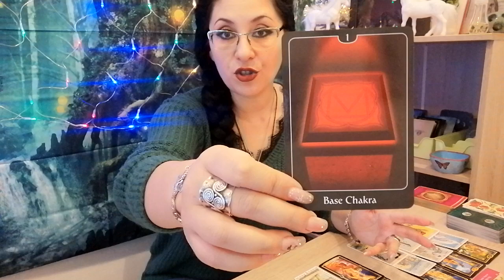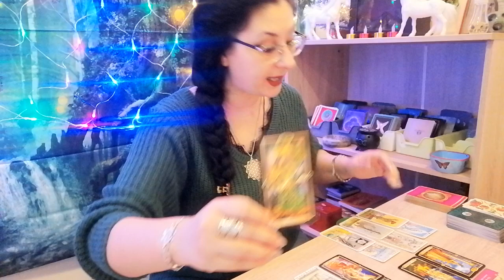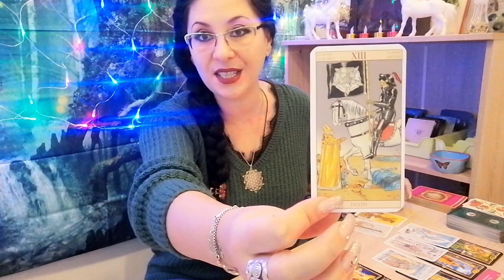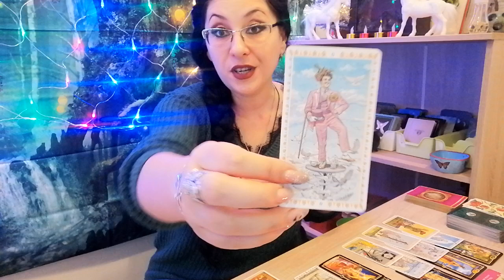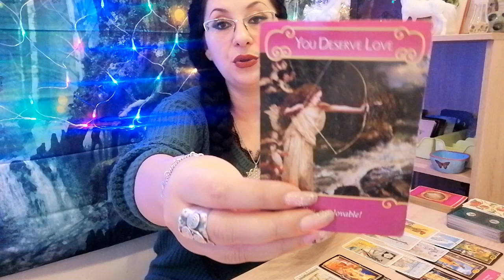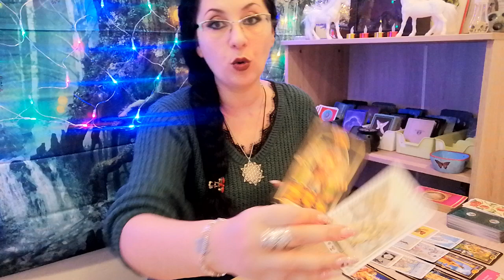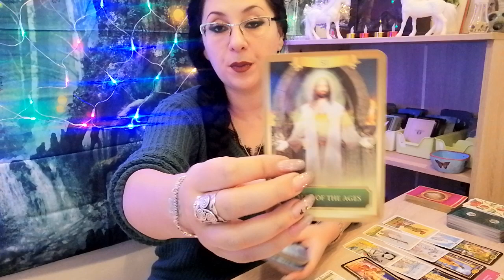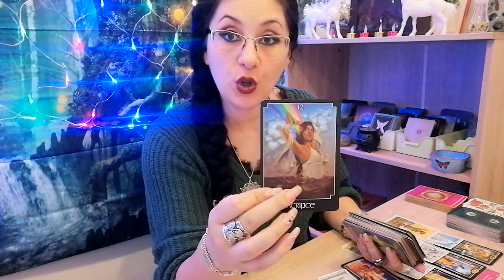Amoroscop pentru cuplu/Scorpion/Ianuarie/2021